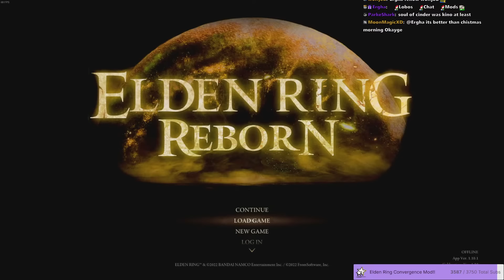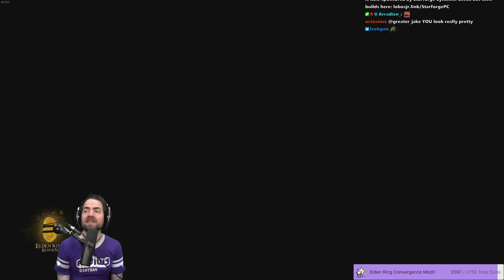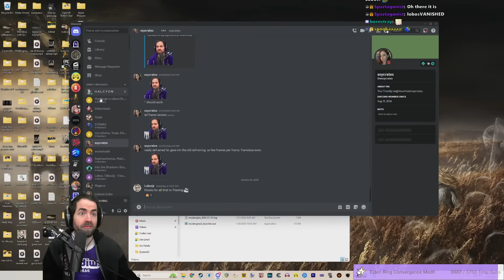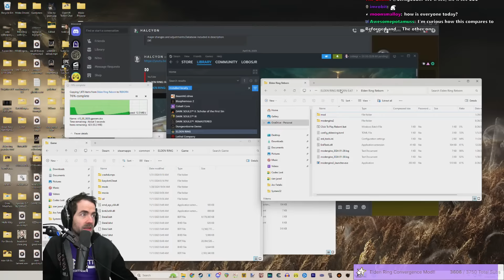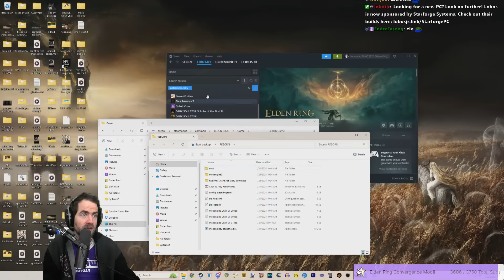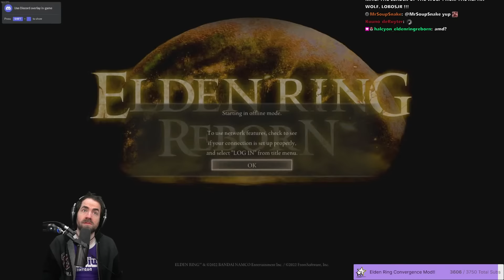Elden Ring REBORN Mod Begins!